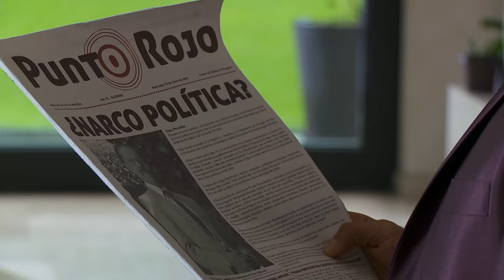Señora Acero | Capítulo 56 | Telemundo Novelas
Video oficial de la novela de Telemundo Señora Acero. Capítulo 56 completo: Sara de Acero (Blanco Soto)

Señora Acero:
A sus 35 años, Sara Aguilar Bermúdez tiene todo lo que una mujer puede desear. Es tan feliz, que nada le anuncia lo que el destino le tiene preparado. El día que decide casarse por la iglesia con su marido Vicente Acero, a petición de su hijito Salvador, un comando paramilitar asesina a su marido. A Sara le cambia la vida para siempre porque descubre que su marido no era quien ella creía. Es así como le va llegando la oportunidad a Sara de vengarse de todos aquellos que le hicieron daño y trataron de hundirla mientras ella luchaba por salir adelante con su hijo.